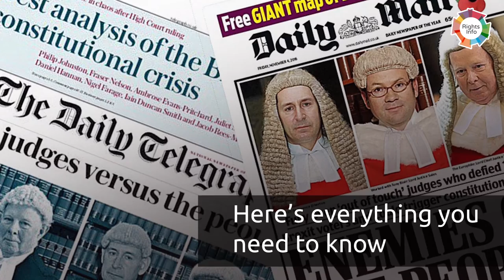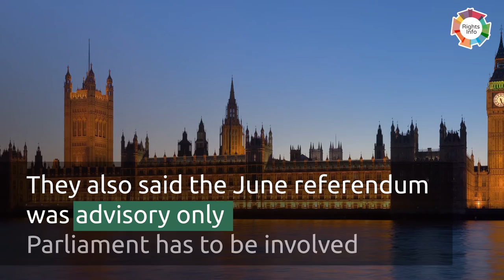The Brexit Article 50 ruling explained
In June 2016, the UK voted to leave the EU under Article 50.

With such a monumental task ahead, how exactly did Brexit start, and what are the implications for the future?
Despite the uncertain times ahead, it’s important to learn what the Article 50 ruling means for us all.